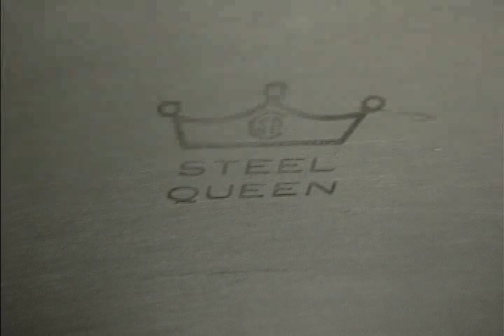Bob Legault interview, Part 1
The late, great New York writer, an interview in Greenwich Village, by Trista di Genova